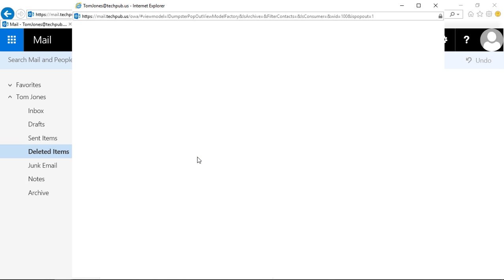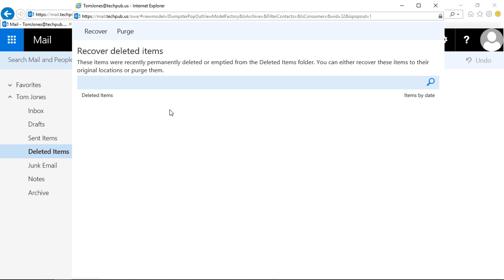How to permanently delete an email using Microsoft 365 Web App (OWA)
Professor Robert McMillen shows you how to permanently delete an email using Microsoft 365 Web App